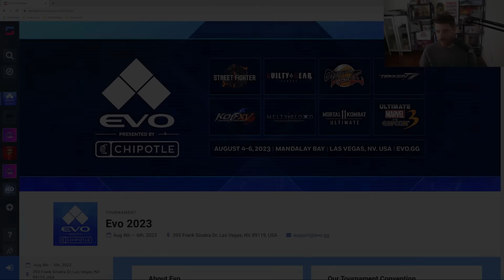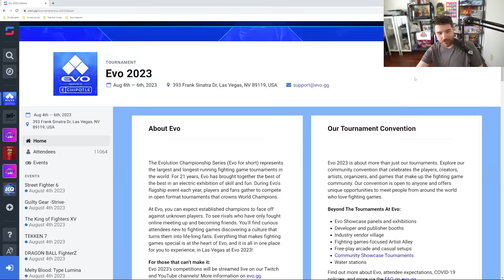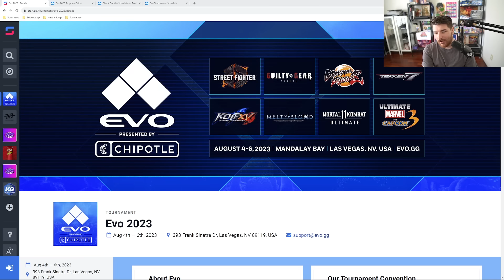Advice for People Going to EVO for the First Time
Use the program guide on their website to find out what the schedule of things are